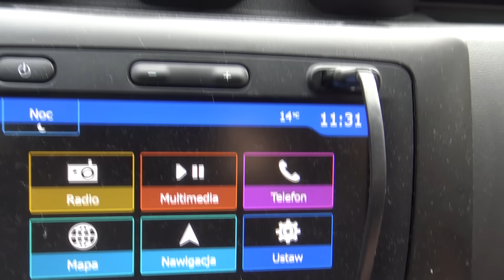Jak złowić LINA na method feeder?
Rodzinny męski wypad do Przyszowa (woj. podkarpackie) na Stowarzyszenie Przyszowska Bandera. Czyli nie jest to woda dzierżawiona przez PZW ani łowisko komercyjne. Coś po środku o czym mówię na filmie. Naszym celem były jesiotry i duże karpie. Żeby dodać pikanterii i nutkę rywalizacja postanowiliśmy sprawdzić co okaże się lepsze - pellet wędkarski czy kukurydza. Kolejna premiera jak co tydzień piątek o 19, bo weekend zaczyna się w piątki o 19:00 na kanale Łowca. Do zobaczenia nad wodą ryby, ryby, ryby.

od 2021r. - obecnie, udział w programie "Jedziemy na ryby" emitowanym w Polsat Play i Super Polsat
2020r. po 10 latach kanał przekracza 100 tys. subskrypcji
2018r. pierwszy Puchar Mini Łowca dla dzieci
2017r. powstaje koło wędkarskie Łowca
2016r. top 10 najchętniej oglądanych kanałów na Polskim YouTube w kategorii sport wg. Sotrender, nieprzerwanie od 2015 roku
2015r. srebrna odznaka PZW za zasługi dla wędkarstwa polskiego, powstaje sklep wędkarski Łowca
2014r. wyróżnienie Planete+ dla najbardziej inspirującego vlogera
2013r. finał „Blog roku" organizowanego przez Onet.
2010r. nieprzerwanie lider filmów wędkarskich na Polskim YouTube